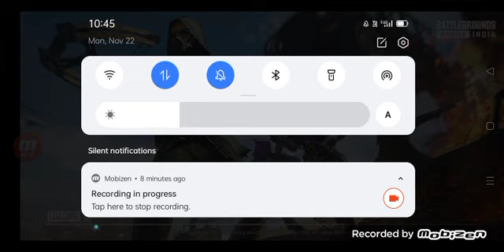bgmi chaling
nxkjjxbjxjkl-&y8b-h&h+to ugejennchjcnnjfoowjdhh(-$+$88-65idifjheooshdhdui946546jdjhsjnusj6yyjskmfkkfkeohgfhfjj